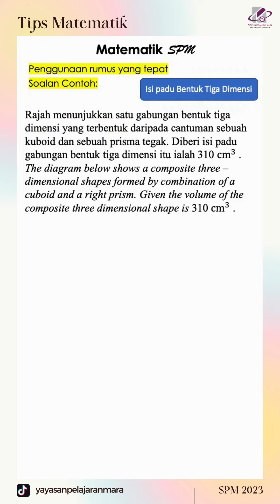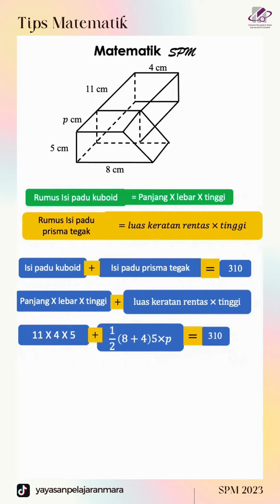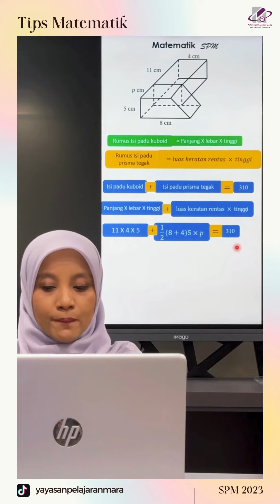90 Saat Tips bersama Cikgu Ezee - Panduan Penggunaan Rumus Yang Tepat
𝗧𝗜𝗣𝗦 𝗣𝗘𝗡𝗚𝗚𝗨𝗡𝗔𝗔𝗡 𝗥𝗨𝗠𝗨𝗦 𝗬𝗔𝗡𝗚 𝗧𝗘𝗣𝗔𝗧

ARE YOU READY? Set! Go!
90 Saat Tips bersama Cikgu Ezee

Jom sama-sama ikuti tips bagi Matematik